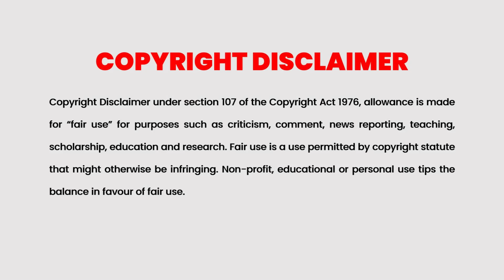yesterday 2004 Explained in Malayalam | Part 2 | Movie explained | Cinema Katha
Cinema Katha
Malayalam Podcast
Movie explained